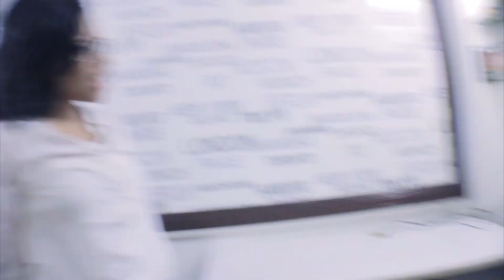Episode 3 - Malhar Investigation Department - (M.I.D)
Malhar Investigation Detectives ( M.I.D ) finally find out who the Kidnapper is . . . .